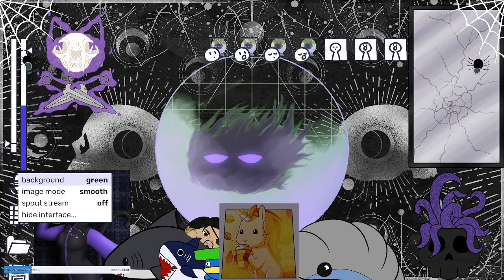Mass Effect 3 10% of rain meaning no problems my butt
Okay so this one...is fun to explain...this one due to bs internet happening, caused it to be in multiple parts and thankfully my wonderful friend Fibnack helped me out and edited and fixed as much as we could from the salvage...it might come off jank but it works and that is all that matters right now.

-deep breath- okay we are starting the least liked of the Mass Effect Series. I know I know, but I need to do it because the completionist in me -hides yakuza series- Any way...so let's begin this train wreck of emotional damage shall we? I can do this, I can do this...I will be more stressed in this series of videos because I want to get the best outcome, so if you hear me muttering over a guide or asking for help more than normal you all understand...I don't want my babies hurt okay.

Mass Effect, a game I love, a series I enjoy, with lots of very nice husband and wife material...I love space, I love Garrus! and I love the second game.

Yea shocked I was able to make this work, question is, is it og mass effect on good quality, or legendary edition on potato mode who knows?

I like space, go to space in space suit.